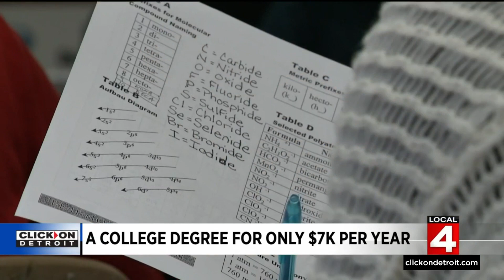Devin Scillian: Detroit program offers college education for $7,000 per year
I’ll be honest. I was pretty dubious when Doug Ross first started telling me about a college degree program that not only would run at the desired speed of the student but would also cost just $7,000 a year.